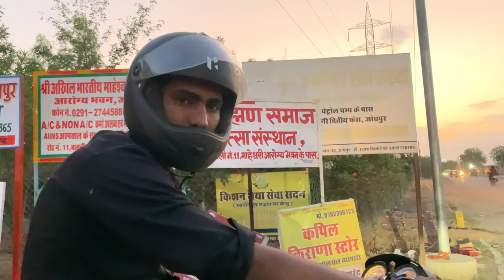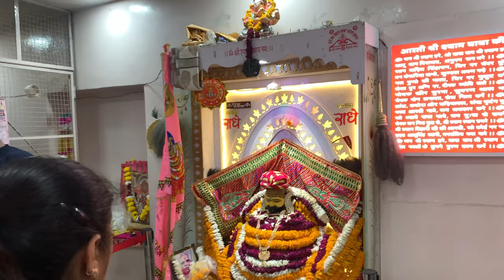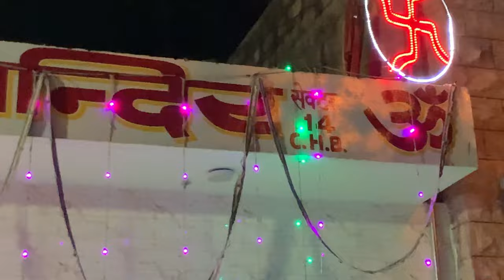श्री श्याम बाबा मंदिर जोधपुर, shri shyam baba mandir jodhpur, mt wale chacha, mwc vlogs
श्री श्याम बाबा मंदिर जोधपुर,
shri shyam baba mandir jodhpur,
mt wale chacha,
mwc vlogs,

भगवान श्री कृष्ण बर्बरीक के बलिदान
को देखकर काफी प्रसत्र हुए थे |
और उन्हें वरदान दिया था कि कलियुग
में वे श्याम के नाम से पूजे जाएंगे.
मान्यता है कि जो भी भक्त यदि सच्चे
भाव से खाटूश्याम का नाम उच्चारण करता है,
तो उसका उद्धार संभव है |

~ Jodhpur mandir location

C.H.B. 14 sector Jodhpur Rajasthan

~ Instagram reel